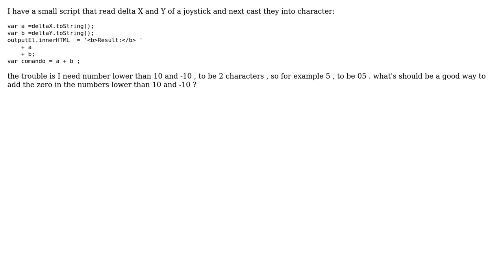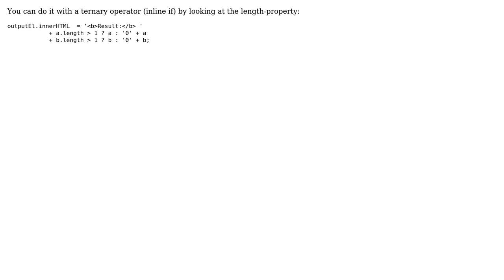javascript : casting int to char trouble (2 Solutions!!)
javascript : casting int to char trouble

With thanks & praise to God, and with thanks to the many people who have made this project possible! | Content (except music & images) licensed under CC BY-SA | Music | Images & others | With thanks to user Jordan Scales user Jacob Bundgaard user Forzaferrarileo and the Stack Exchange Network Trademarks are property of their respective owners. You are responsible for your own actions.